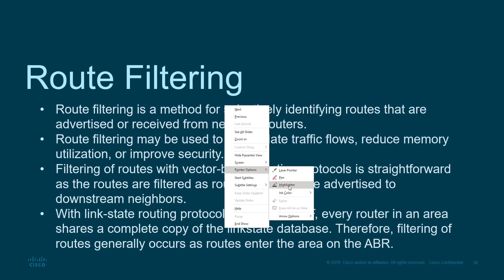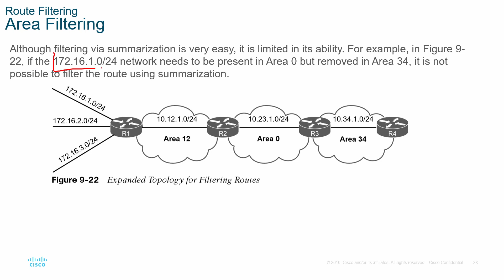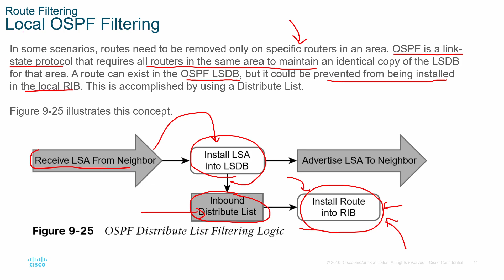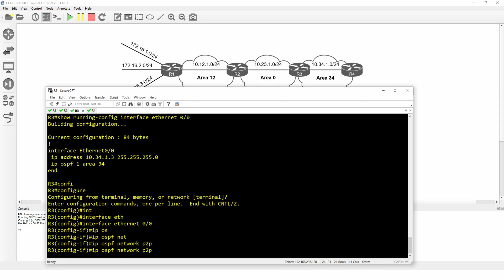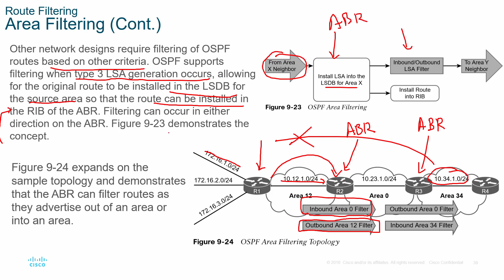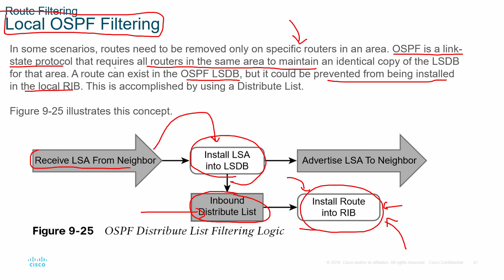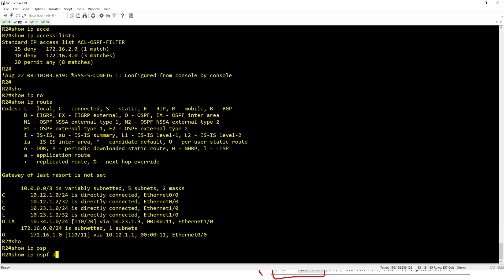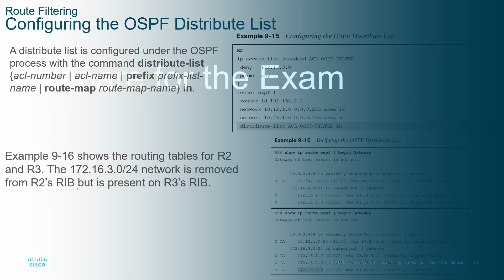Chapter 9: Advanced OSPF - Route Filtering